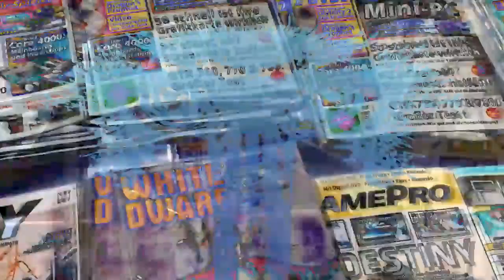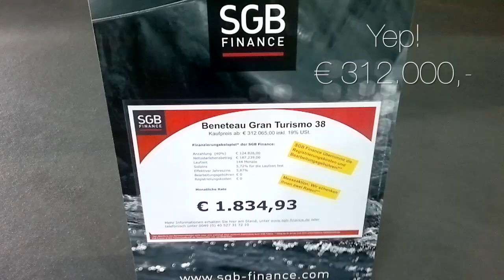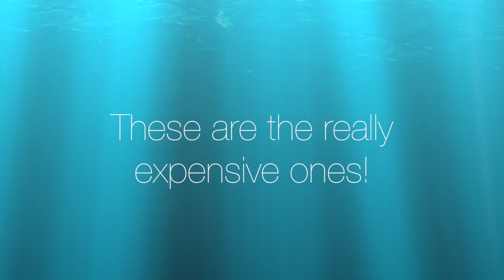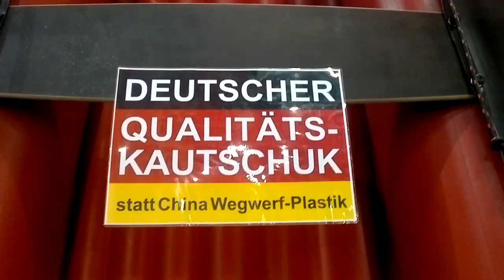Enigmatic Baboon 6: Boat Exhibition in Düsseldorf 2014 (Boot Messe)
In Episode 6 of the Enigmatic Baboon we take a look at the "Boot 2014", the Boat Exhibition in Düsseldorf. Marvel at boats more expensive than houses! Baffle at kite-surfers in door! And be stunned by divers colliding like drunken meteorites!

See Europe's largest boat and ship exhibition.

This time the Enigmatic Baboon is firmly set in reality! No fantasy or science-fiction in this special episode from Düsseldorf in the strange land of Germany.